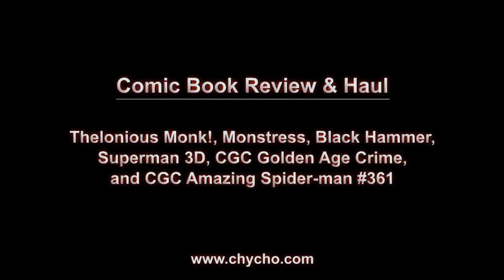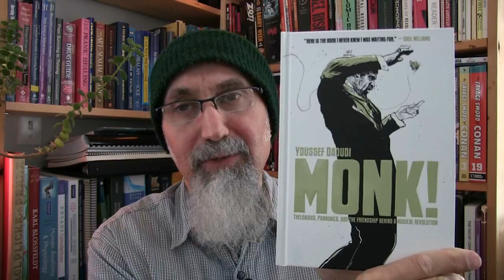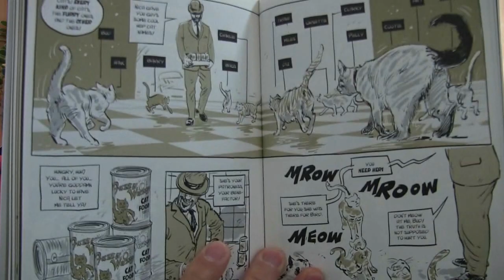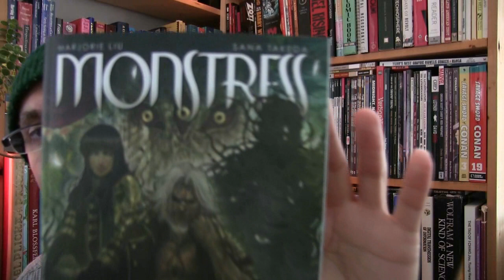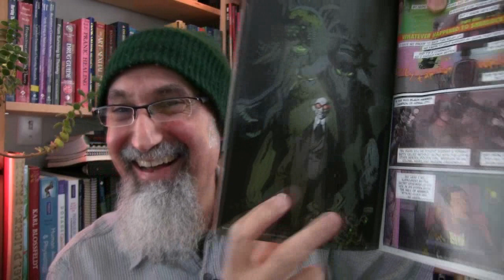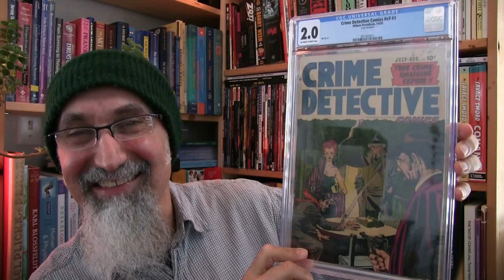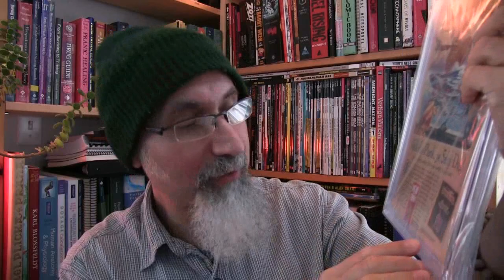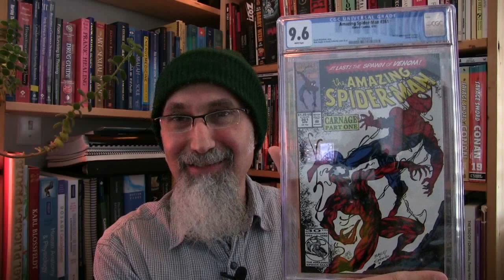Comic Book Haul & Review: Monk!, Monstress, Black Hammer, Superman, Amazing Spider-man #361 [ASMR]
LIVE STREAM of this video shoot: Comic Book Review (8:49) & Haul (34:30) Live Stream - Sound Fixed at (4:17)

▶️ As well as Cryptocurrencies:
Bitcoin (BTC): 1Peam3sbV9EGAHr8mwUvrxrX8kToDz7eTE
Bitcoin Cash (BCH): 18KjJ4frBPkXcUrL2Fuesd7CFdvCY4q9wi
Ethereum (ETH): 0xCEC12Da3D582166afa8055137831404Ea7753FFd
Ethereum Classic (ETC): 0x348E8b9C0e7d71c32fB2a70DcABCB890b979441c
Litecoin (LTC): LLak2kfmtqoiQ5X4zhdFpwMvkDNPa4UhGA
Dash (DSH): XmHxibwbUW9MRu2b1oHSrL951yoMU6XPEN
ZCash (ZEC): t1S6G8gqmt6rWjh3XAyAkRLZSm9Fro93kAd
Doge (DOGE): D83vU3XP1SLogT5eC7tNNNVzw4fiRMFhog

Peace.

chycho

***ONLINE PRESENCE

Peace,

chycho